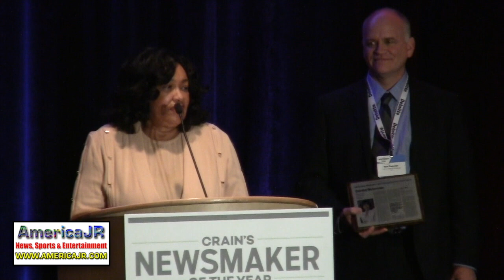Crain's Detroit Business Top Newsmakers for 2017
AmericaJR's Jason Rzucidlo reports from the MotorCity Casino Hotel in Detroit for the Crain's Detroit Business Newsmaker of the Year ceremony. In this video, watch for the announcement of Crain's Top Newsmakers for 2017. This year's honorees include: Mike Duggan, Mayor of Detroit; Art Van Elslander, Founder of Art Van Furniture; Martha Ford, Majority Owner of the Detroit Lions; Dan Gilbert, Founder & Chairman, Quicken Loans; Vinnie Johnson, Majority Owner and Chairman, Piston Group; Wright Lassiter III, President & CEO, Henry Ford Health System; Rip Rapson, President of the Kresge Foundation; La June Montgomery Tabron, President & CEO of the Kellogg Foundation; Dug Song, CEO of Duo Security Inc.,; Dierdre Waterman, Mayor of Pontiac (Mich.).